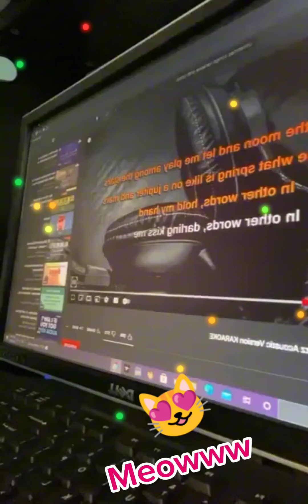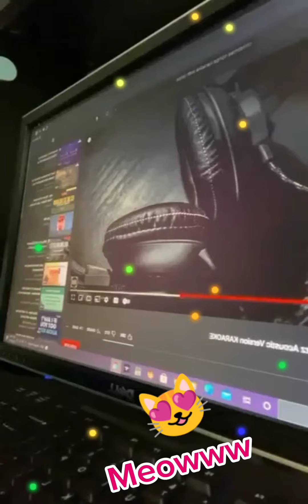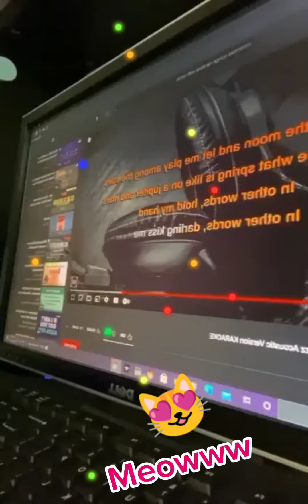Fly Me To The Moon 🎶🌝🌙 -🌚 samargirlnewyorkcity🇺🇲